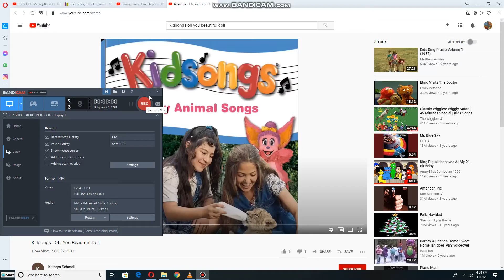Danny, Emily, Kim, Kirsten and Stephen dancing to Oh Beautiful A Doll